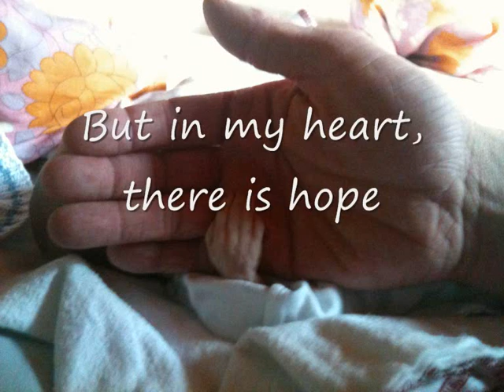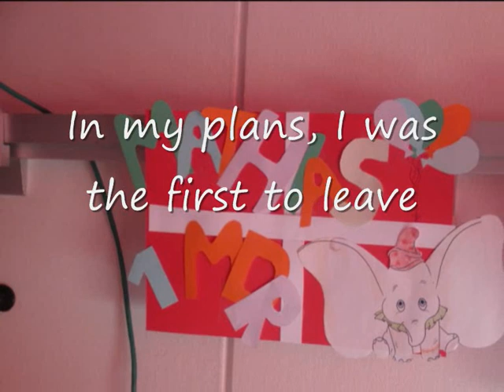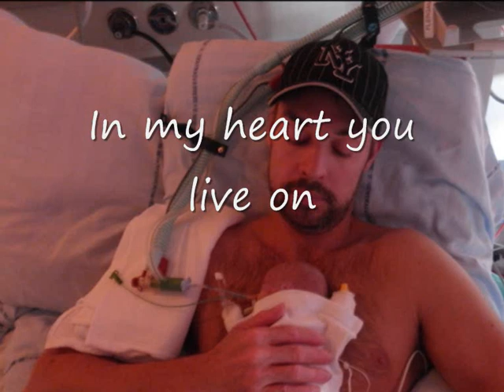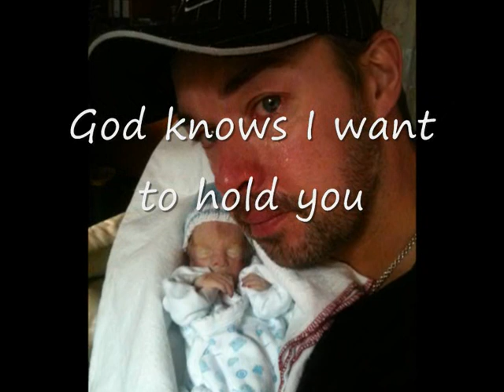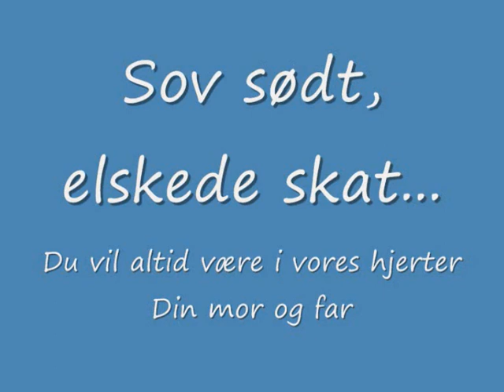Mathias Rønne-Kofoed.wmv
Our beloved son, Mathias. Born in week 24+5. Lived for 33 days. We will always love you... your mom and dad.